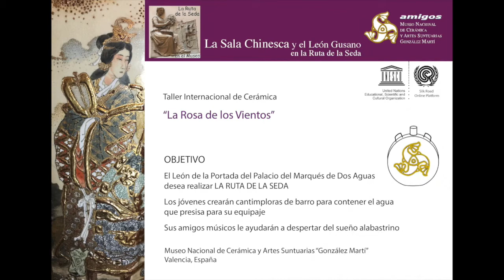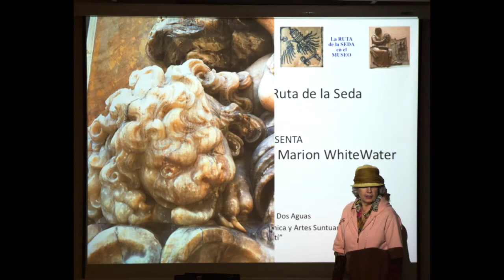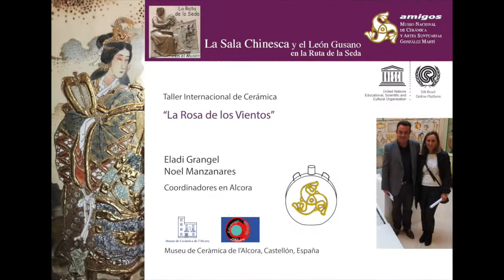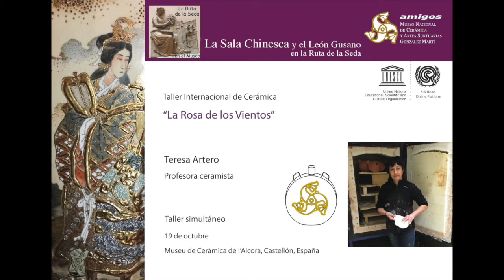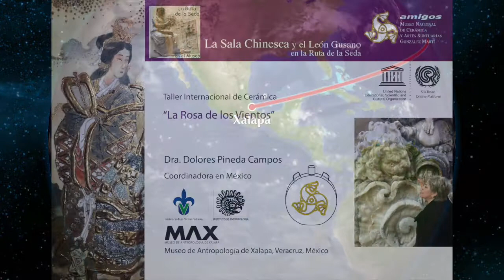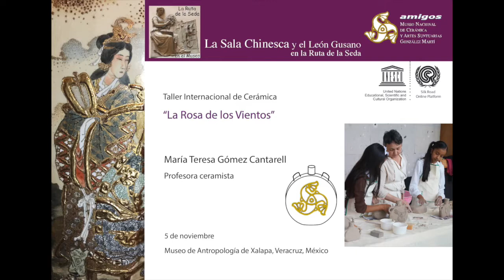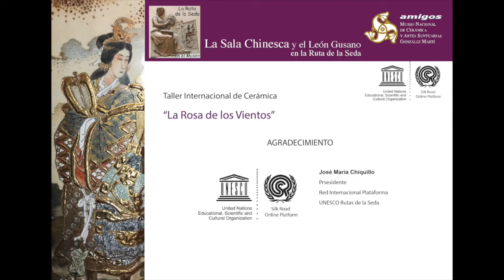La Rosa de los Vientos. Taller internacional de cerámica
Actividad del Museo Nacional de Cerámica y Artes Suntuarias “González Martí”.